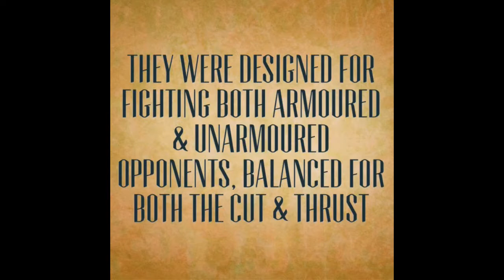Medieval european sword handling speed